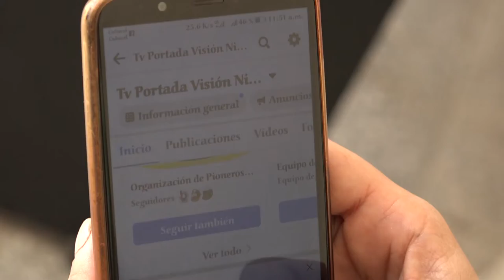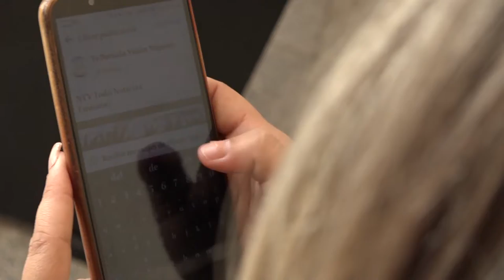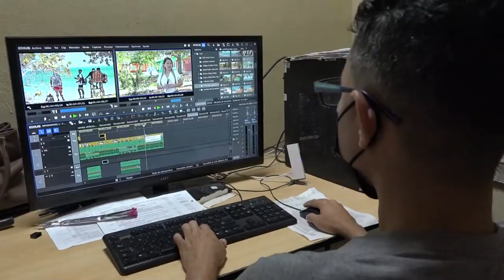Reconocen a periodista del telecentro PortadaVisión en Granma.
Inés Castro Machado, periodista del telecentro Portadavisión en Niquero obtuvo el premio Bartolomé  Martí Pons por la obra del año 2021, que entrega la Upec en Granma. Corresponsal desde ese territorio para la televisión provincial y nacional, asume también desde hace 5 años la dirección del grupo informativo del telecentro. Como periodista ha debido asumir coberturas de alto riesgo, de las que hoy se siente orgullosa.